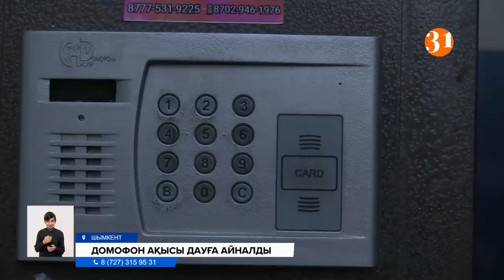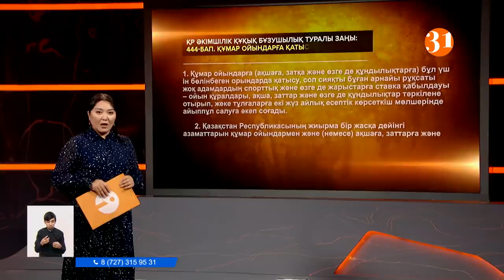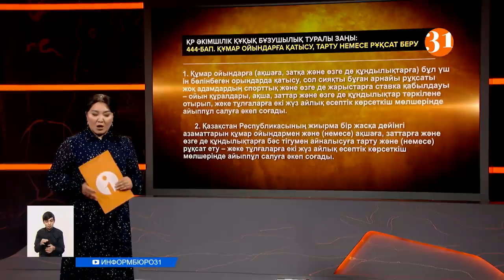Информбюро 09.12.2021 Толық шығарылым!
00:00 Аңдатпа
01:29 Зейнетақы қорындағы ақшаны пайдалану мәселесіне ақыры Президент араласты
02:30 Аналар көмек сұрайды
04:45 Полиция ғимаратындағы өлім
06:58 Ақмола облысында белгісіз мал ауруы тарап, ірі қара жаппай қырылып жатыр
07:55 Кеше төселген асфальт ойылып қалған
10:00 Енді Ресейден келетін аударымдарды үйден шықпай-ақ қабылдауға болады
10:22 Елімізде домофонға ақы төлеу міндетті коммуналдық төлемге жатпайды
12:41 Түркістан облысында «Жетісай» және «Шардара» газ өлшеу станциясы іске қосылды
14:37 Zhantaq tea-мен бірге бір сарындағы күндерге ашық түстер енгізіңіз!